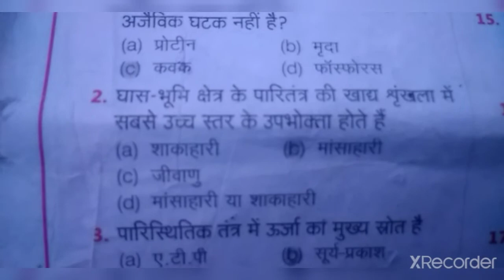पर्यावरण अध्ययन प्रशन uptet TGT CTET SSC RRB UPSI LIPS#video#police